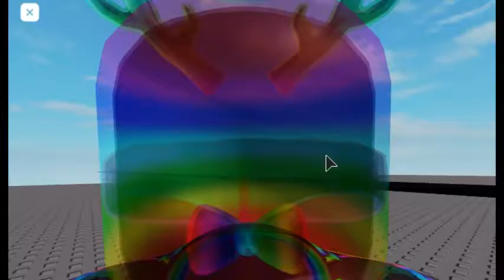CSX coal train at RS